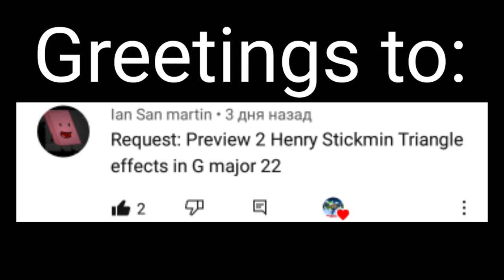Requested: preview 2 Henry Stickmin Triangle effects (sponsored by preview 2 effects) in g major 22